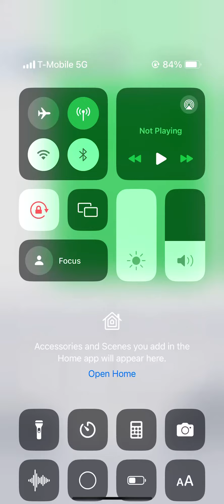Before meeting someone online common sense